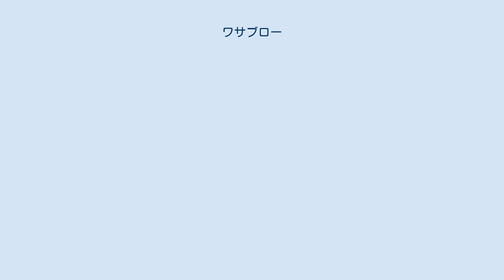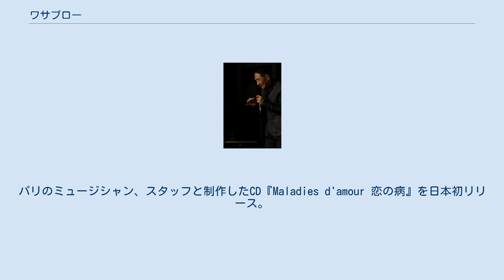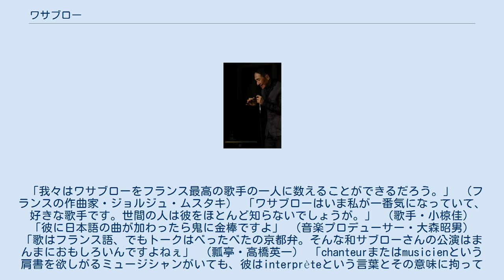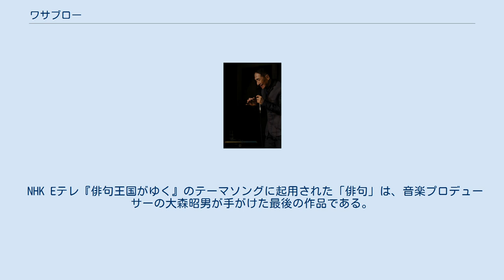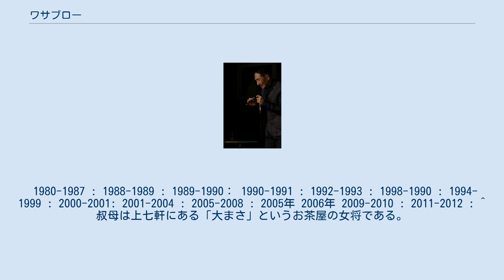ワサブロー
ワサブロー（ (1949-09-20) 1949年9月20日-）は、日本の歌手。
京都府生まれ、京都府育ち。
1973年に渡仏。
以降、パリに在住。
2012年頃から活動拠点を日本に戻し、現在も京都を中心に全国でライブ活動を行っている。
フランス語で歌うことに強い思いを持ち、日常会話は現在の京都においても死語になりつつある京言葉を話す。
 名前の表記は、わサブロー、和サブロー、ワサブローを使用。
 京都の五花街の一つ、上七軒に帯締め屋の息子として生まれる。
 祖母はお茶屋の女将、母は日本舞踊花柳流の師範。
子供の頃の遊び相手は芸妓さんであり、長唄や清元を耳にして育つ。
 小学校2年生の時、初めて人前で歌を歌う。
この時歌ったのは童謡「せいくらべ」で、将来歌手になることを決意する。
 14歳、ラジオから流れるフランスの国民的歌手、エディット・ピアフの歌声に衝撃を受け、シャンソンの世界を目指す。
 19歳、日本シャンソン界のパイオニアと呼ばれた菅美佐緒に師事。
 20歳、ジャック・プレベール（仏: Jacques Prevert）の詩を読み、フランス語の言語としての面白さに目覚め、ピアフの歌が蘇る。
 23歳、パリのソルボンヌ大学に留学（フランス語を楽器として奏でることができるように猛勉強）。
 一時帰国の後に、29歳で再びフランスに戻り、本格的なシャンソン歌手への道を歩み始める。
 ピアフも歌ったシャンソンの殿堂・オランピア劇場への出演を果たし2週間にわたるソロ・コンサートも連日満員にする。
 1988年、フランス国営放送が1時間半の特別番組を組み話題になる。
 2000年には、フランス政府から芸術文化勲章のシュバリエを授与されるなど、本場でも認められる存在となる。
 2006年に日本での活動を開始。
パリのミュージシャン、スタッフと制作したCD『Maladies d'amour 恋の病』を日本初リリース。
 2012年（平成24年）に帰国。
 2012年4月より「俳句」がNHK Eテレ『俳句王国がゆく』テーマソングに起用される。
 2019年9月、古希を迎え、全国ツアーと記念ライブを行う。
 ワサブローが日本国内のシャンソン歌手の中で特異的な存在になっている理由の一つとして、その卓越した語学力を挙げることができるだろう。
 フランス語の歌詞の楽曲や歌詞が日本語に訳された楽曲を歌う日本人シャンソン歌手は数多くいても、 フランス人と対等に話をすることができ、読み書きに至るまでフランス語を習得した上でシャンソンを歌う日本人は多くない。
 さらに、フランスでも評価を受け、また現地のアーティストからも支持され、それらのアーティストと豊富な共演経験を持つ歌手はまだ彼において他にいないであろう。
 もっとも、日本におけるシャンソンに対するイメージとフランスにおけるそれとは大きな違いがあることから、日本のシャンソン歌手とワサブローを同じ視点で評価することは難しい。
 日本におけるシャンソンに対するイメージは、美輪明宏に代表されるような台詞的な音楽のイメージが強い。
 しかし、フランスにおいてシャンソンとは英語でいう「song（歌）」であるから、特定のジャンルを指す語ではない。
 ワサブローはフランスで長く歌手活動をしてきたことから、自身の音楽はフランスにおけるシャンソンの位置付けにあるものと同等としている。
 そのため、ワサブローは日本国内においてシャンソン歌手として紹介されることに違和感を覚えるという。
 ワサブロー自身は、かねてから日本人が持っているシャンソンに対するイメージが先行することを避けるため、英語でいう「singer（歌手）」と同じ意味を持つ「シャントゥール（仏: chanteur）」と自称している。
 ワサブローは2012年以降活動拠点を日本に移し、現在でも歌手活動を続けているが、国内でライブを行う時に共演するのはジャズミュージシャンがほとんどである。
 そこからも分かるように、日本で従来から存在するシャンソンという枠でワサブローの音楽を理解することはできないだろう。
 「我々はワサブローをフランス最高の歌手の一人に数えることができるだろう。」 （フランスの作曲家・ジョルジュ・ムスタキ） 「ワサブローはいま私が一番気になっていて、好きな歌手です。世間の人は彼をほとんど知らないでしょうが。」 （歌手・小椋佳） 「彼に日本語の曲が加わったら鬼に金棒ですよ」 （音楽プロデューサー・大森昭男） 「歌はフランス語、...